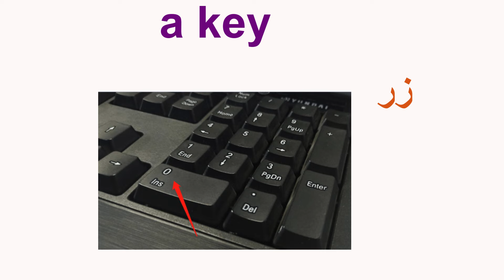Learn 10 words a day ( تحدي تعلم 10 كلمات في اليوم ( السلسلة 63